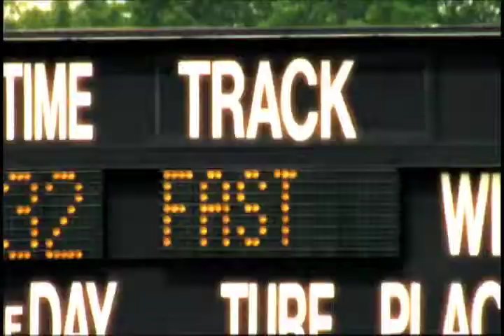New York Racing Association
The New York Racing Association highlights the benefits of group events trackside.

Contact Shamrock Communications today for all your digital video production needs!